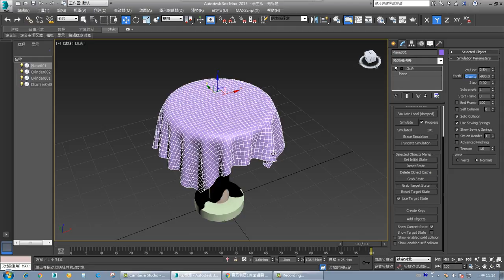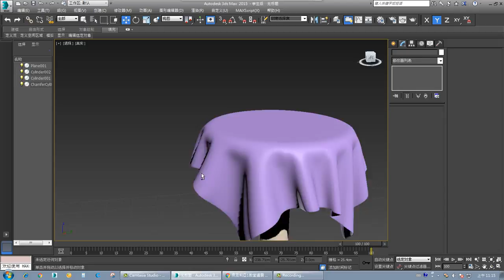德鍵 綠建築 0807 3